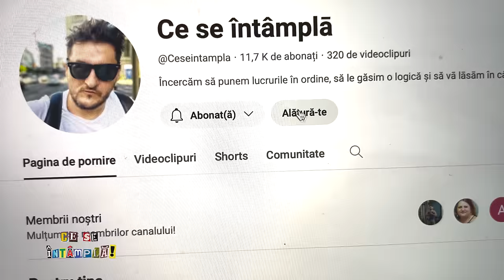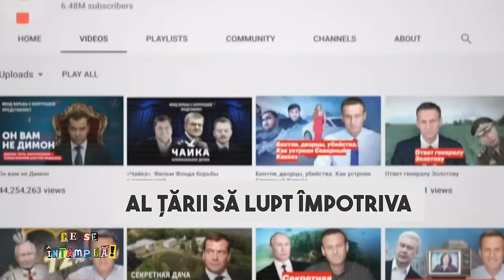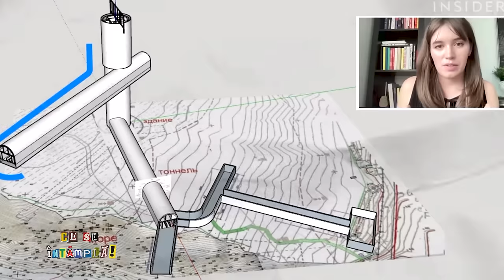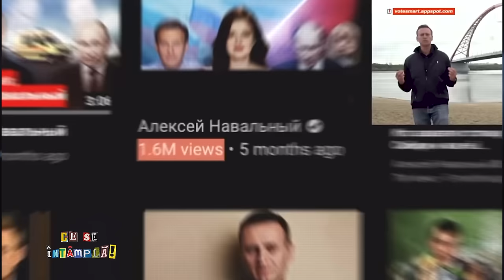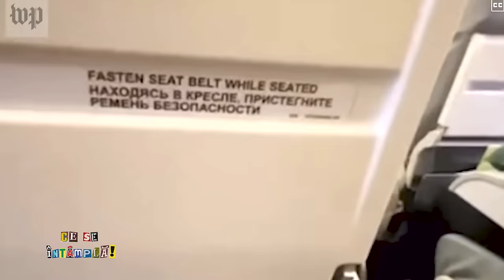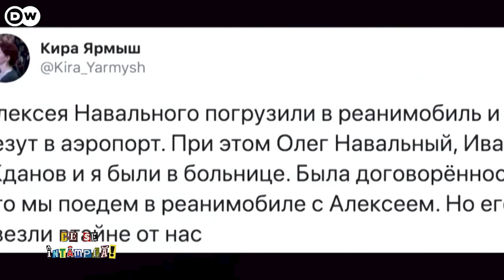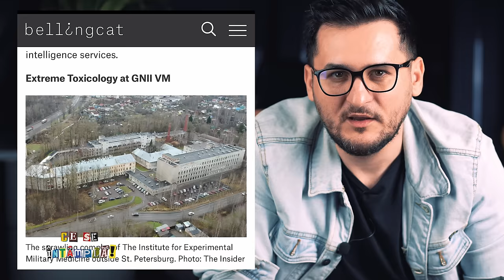Ce s-a întâmplat cu Aleksei Navalny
“You are not allowed to give up. If they decide to kill me, it means that we are incredibly strong.”

Putin recunoaște că e criminal

În decembrie 2020, Putin era întrebat de otrvirea  lui Navani și zicea că nu au fost ei. Că da, serviciile secrete ale Rusiei îl aveau sub supraveghere, dar nu l-a otrăvit iei argumentând cu faptul că dacă l-ar fi otrăvit ar fi murit.

Argumentul e stupid. Pentru că pe deoparte se recunoaște ca criminal. Pe de altă parte se disculpă cu un argument greșit. El e Serghei Skripal. fost agent de informații rus care     a fost otrăvit în Marea Britanie împreună cu fiica sa în 2018, într-un incident care a stârnit condamnări internaționale și sancțiuni împotriva Rusiei. Nu a murit. Nici el, nici fiica.

Moartea lui Navalni s-a produs in timp ce în lume pe televizoare rulau imagini cu Tucker Carlson lăudând Rusia, ca țară sigură. Știți că vă spuneam de' Putin, că viața lui cu jurnaliștii a mai fost și cu întrebări:

Deci, cine a fost Alexi Navalni și de ce nu mai e.

Cum arată acum imaginile astea ale hlizelii lui Tucker Carlson, știut fiind acum că într-o săptămână urma să își omoară adversarul politic? Da până la Alexei Navalni, opera lui Putin a fost ceva mai desfășurată.

 7 octombrie 2006, era ziua de naștere a lui Putin, dar și ziua de deces a  jurnalistei Anna Politkovskaya. Anna Politkovskaya a fost o jurnalistă și activistă rusă cunoscută pentru curajul și angajamentul său față de investigarea și expunerea abuzurilor drepturilor omului în Rusia, în special în Cecenia.

A lucrat pentru ziarul rus Novaya Gazeta, unde a scris articole critice la adresa regimului Putin și a abuzurilor comise de autorități în Cecenia. pe 7 octombrie 2006, când a fost împușcată mortal în scara apartamentului său din Moscova. Asasinatul său a stârnit indignare și condamnări la nivel internațional, iar multe ipoteze au fost formulate cu privire la motivul și responsabilii din spatele crimei.

Ce a zis Putin după moartea ei? Cu un cinism sinistru „jurnaliștii ar trebui să știe, în orice caz, experții înțeleg foarte bine, că influența ei asupra vieții politice din Rusia a fost extrem de nesemnificativă”.

Boris Nemţov, fost viceprim-ministru al Rusiei sub președintele Boris Elțin, devenit ulterior un criti înverșunat al lui Putin și un lider proeminent al opoziției lui. A lucrat la un raport care examina rolul Rusiei în conflictul din Ucraina din 2015. Nu a apucat să-l termine.

Pe 27 februarie 2015, Nemtsov se întorcea acasă cu prietena sa, seara, în apropierea Kremlinului, în centrul Moscovei. Un individ necunoscut a tras mai multe gloanțe în spatele său de pe un pod de pe râul Moscova. Nemtsov a fost împușcat de șase ori în spate și a murit pe loc.

Ce-a zis Putin? „Cea mai serioasă atenție ar trebui acordată crimelor importante, inclusiv celor cu motive politice”„Trebuie să scăpăm în sfârșit Rusia de dizgrații și tragedii precum cea pe care am îndurat și am văzut recent, mă refer la uciderea, uciderea provocatoare a lui Boris Nemțov chiar în centrul capitalei.”

Alexandru Litvinenko, fost agent al serviciului rus de securitate FSB, a fugit din Rusia și a câștigat în cele din urmă cetățenia britanică. El l-a acuzat pe Putin de corupție și l-a învinuit și pentru infamele atentate cu bombă la apartamente de la Moscova pe care Putin, pe atunci prim-ministru, le-a folosit ca motiv pentru a începe cel de-al Doilea Război Cecen în 1999. Știți că am mai vorbit.

Ravil Maganov președintele consiliului de administrație al celui de-al doilea mare producător de petrol din Rusia, Lukoil, Ravil Maganov, a criticat deschis războiul din Ucraina. Într-o declarație din martie 2022, consiliul a cerut „încheierea cât mai rapidă a conflictului armat” și și-a exprimat „empatie sinceră pentru toate victimele”. În septembrie acel an,  Maganov, în vârstă de 67 de ani, a murit după ce se pare că a căzut de la o fereastră de la etajul șase la Spitalul Clinic Central din Moscova.

Jurnalistul de investigație, Paul Klebnikov, un american de origine rusă, a fost ucis în fața biroului său într-o împușcătură la Moscova în 2004. Era editorul Forbes Rusia și scrisese despre corupție. Forbes publicase și o listă cu cei mai bogați oameni ai țării.

Natalia Estemirova a fost o militantă premiată pentru drepturile omului care a strâns dovezi ale abuzurilor în Cecenia de la începutul celui de-al doilea război acolo, în 1999. Ea a fost răpită lângă casa ei la 15 iulie 2009, în capitala cecenă, Grozny. Câteva ore mai târziu, cadavrul ei a fost găsit într-o zonă de pădure, cu răni de împușcătură în cap și piept.

Serghei Iuşenkov, Politicianul liberal rus. Yushenkov a fost împușcat de mai multe ori în afara blocului său. El fusese implicat în înființarea Partidului Liberal Rusia, care obținuse înregistrarea completă cu doar câteva ore înainte de a fi ucis. Iuşenkov a fost dispus să vorbească împotriva lui Putin şi a războiului din Cecenia.